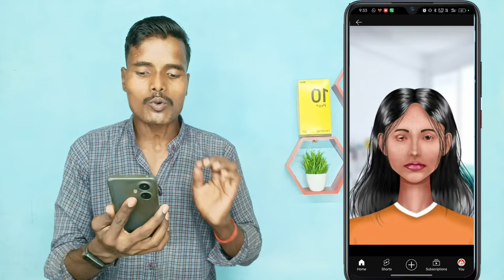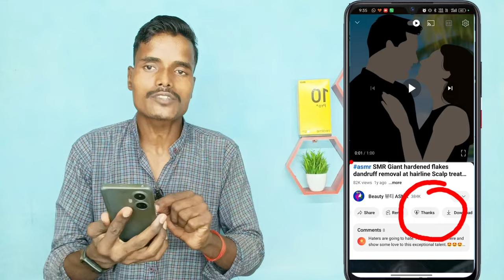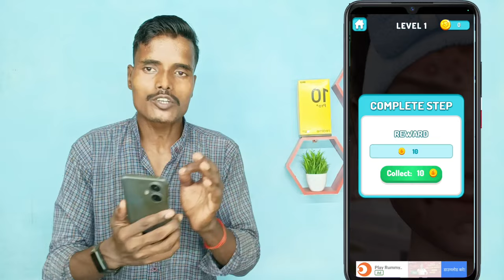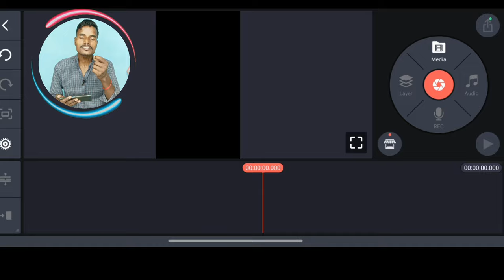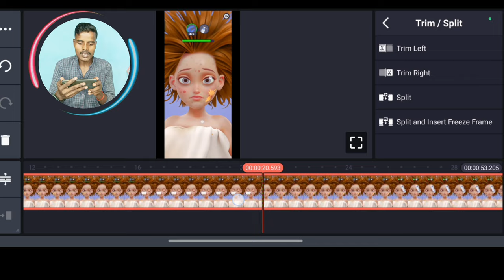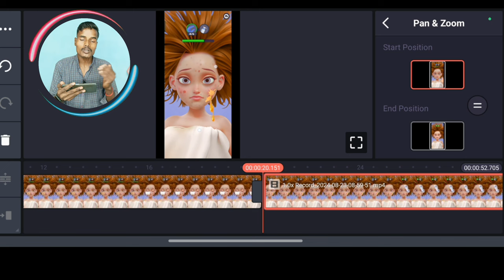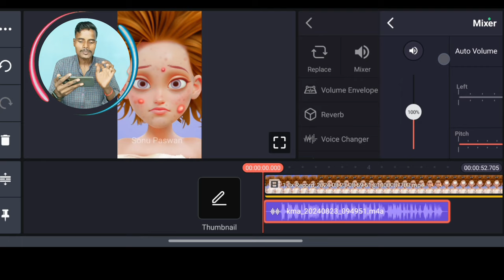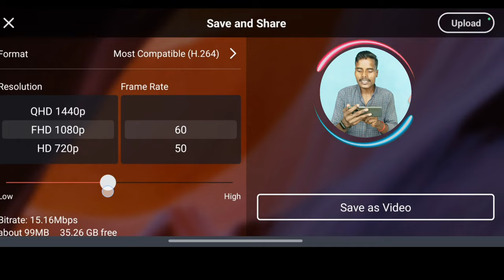🔥ऐसा ASMR वाला वीडियो सिर्फ 30 सेकेंड में बनाकर 3.5 लाख महीना कमाए 🤑 | ASMR Video Kaise Banaye ✅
Follow Me On Other Social Media ❤️

3d animation video kaise banaye
Sachin Maurya
Sonu Paswan
Google se photos copy paste karke paise kaise kamaye